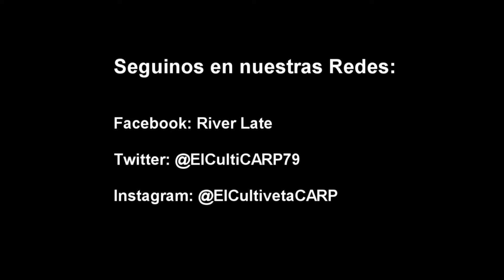Nada peor que los Anti-River y el Periodismo enemigo ][ ElCultiCARP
¿Cómo anda la banda? Yo soy El Culti... y en este Canal de "Ramos Generales", subimos contenido variado para tu entretenimiento. Humor, Cocina, Shorts, algunas cositas de River, Boxeo y mucha buena onda. Bienvenidos/as.